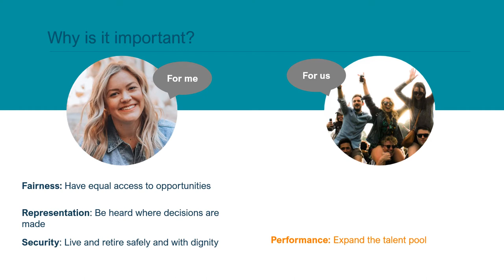Women at Work Snapshot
This highly interactive, evidence-based program has been co-created by women for women. Participants explore the latest research, their own experiences and the stories of others to understand how to lead changes in their career and workplace.
It's not about fixing 'you'; it's about fixing the system for everybody.